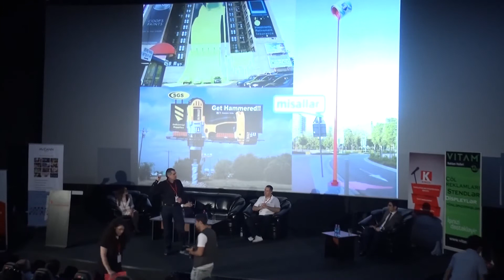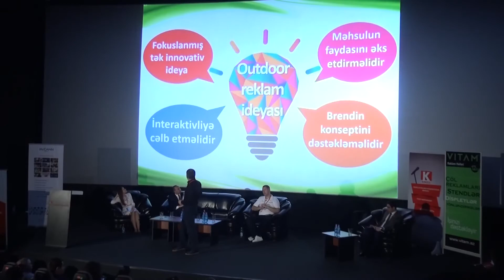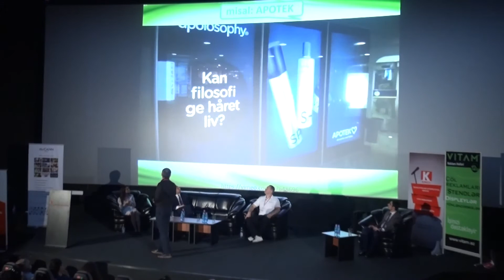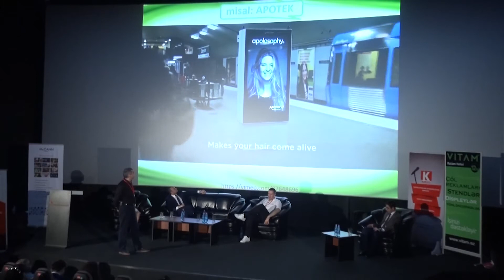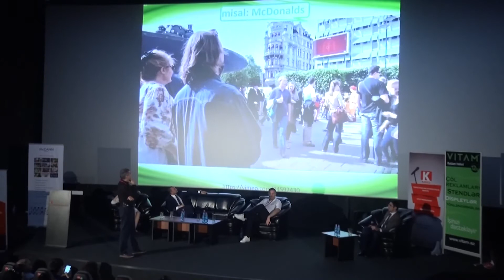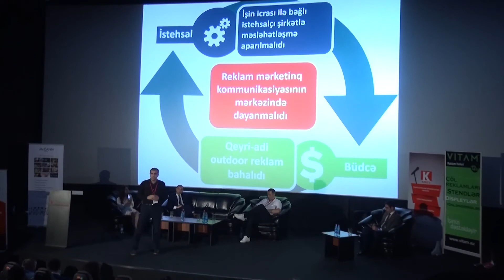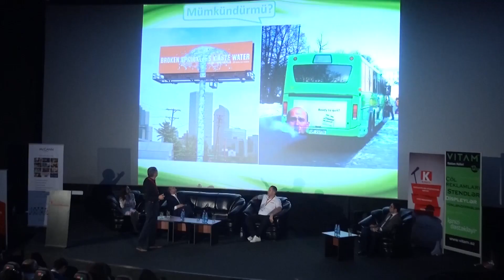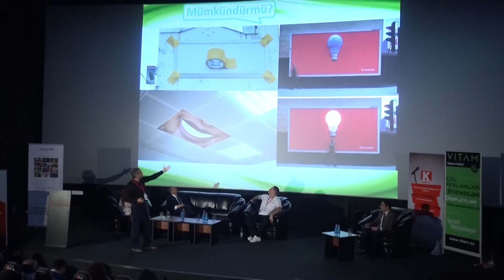Milli Marketinq Forumu 2016 - Vüqar Məhərrəmov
Marketinq kommunikasiyaları paneli